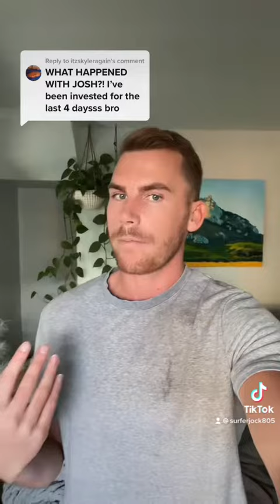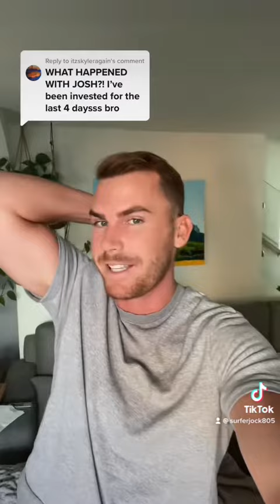First gay experience story (final part)